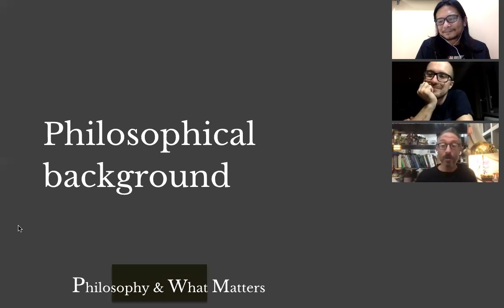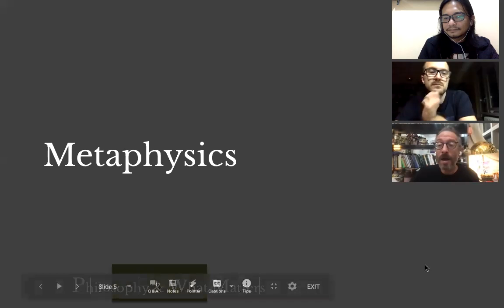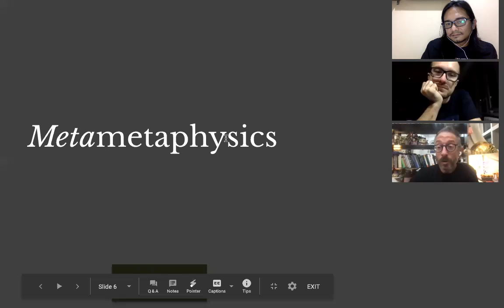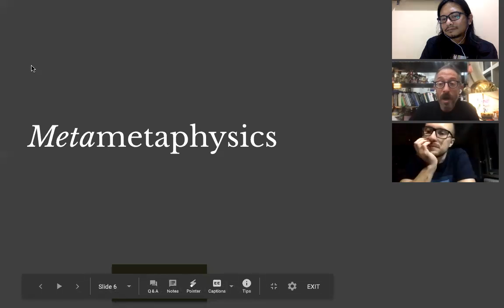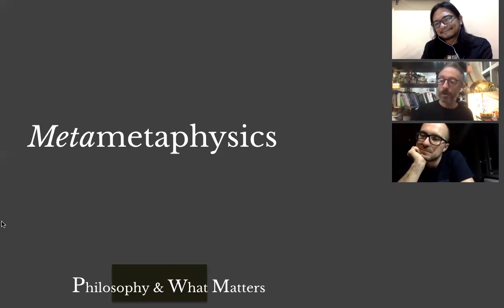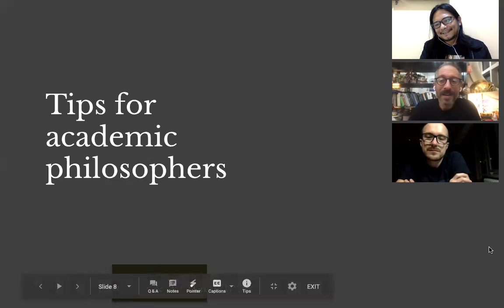Philosophy & What Matters. Ep. 23: Metametaphysics with Jonathan Schaffer (Rutgers)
Metaphysics is described as the philosophical study of the fundamental structure of reality. Traditionally, it is first philosophy, the science of things that do not change, and the science of first principles and ultimate causes of things. But how should we conduct such a study? Could we really arrive at the fundamental structure of reality? Asking these questions will lead us to metametaphysics -- a brewing philosophical industry that tackles the epistemic and methodological questions about doing metaphysics.

Joining me in this episode is Martin Vacek, Chair of Analytic Philosophy at the Slovak Academy of Sciences, and guiding us in learning about metametaphysics and why it matters is Jonathan Schaffer, Distinguished Professor of Philosophy at Rutgers University.